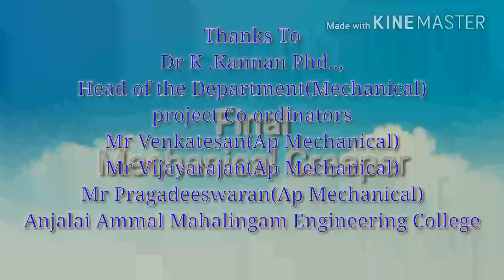Mechanical Creeper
Design & Fab 2018